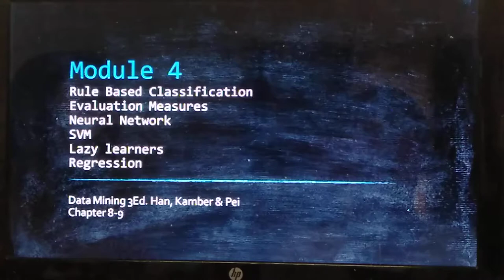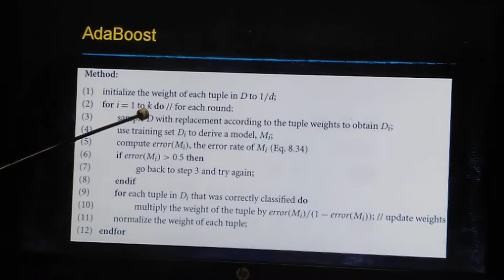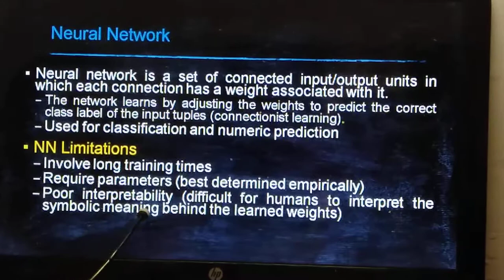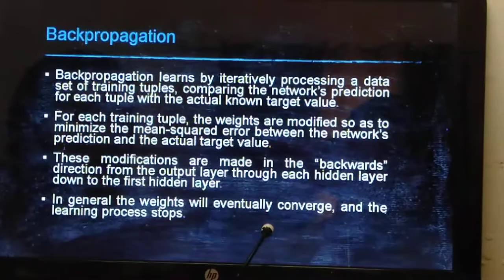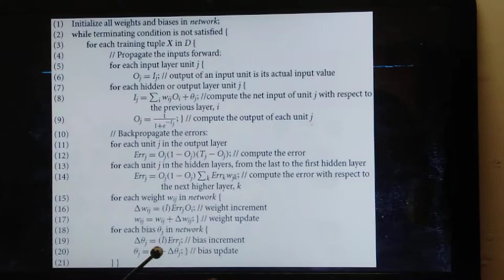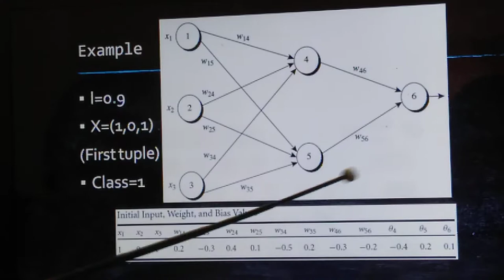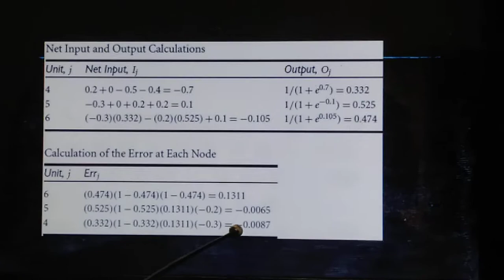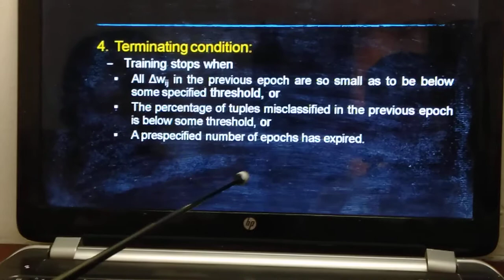Classification lesson 9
Improving accuracy in classifiers and Neural Network classifier.